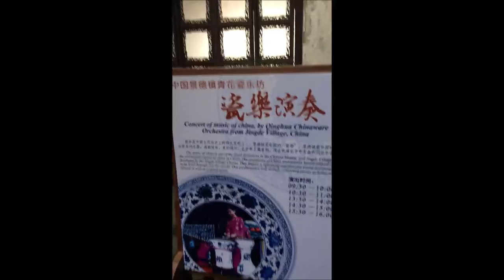Shanghai Day Trip | CHINA | My Fav City